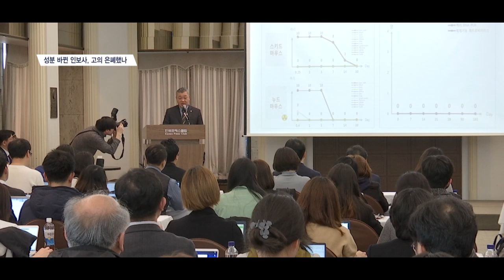한달만에 들통난 코오롱의 거짓말?...인보사 성분 고의 은폐 의혹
[앵커]
그동안 코오롱은 관절염 치료제인 인보사에 허가받은 세포와 다른 엉뚱한 세포가 들어가있다는 사실을 올들어 알았다고 밝혔지만 코오롱의 미국 자회사 ‘티슈진’은 2년 전부터 알고 있었다는 사실이 드러나면서 논란이 확산되고 있습니다. 식약처는 인보사 성분 은폐 의혹과 관련해 코오롱 미국 자회사 티슈진을 현장 조사할 계획입니다. 이보경기자가 보도합니다.

[기자]
골관절염 주사 치료제 인보사에서 기존에 허가를 받은 연골세포가 아닌 신장세포가 있다는 것은 지난 3월말 알려졌습니다.

당시 코오롱 생명과학은 이우석 대표가 직접 기자간담회에 나서 전혀 몰랐던 일이라고 밝혔습니다.
그러면서 STR라는 정밀한 유전자 검사를 하면서 2월 말에서야 알게 됐다고 밝혔습니다.
하단/ 코오롱, 3일 2년 전부터 알고 있었다는 공시
그런데 코오롱 생명과학은 지난 3일 갑자기 기존의 입장을 번복하는 공시를 냈습니다.

인보사의 미국 위탁생산업체인 론자가 인보사 관련 STR 검사 결과를 실행했고 293 유래세포,  종양유발 가능 신장세포이지만 생산에 문제가 없다는 내용을 2017년3월에 티슈진에 통보했다는 내용입니다.

즉, 티슈진은 식약처 허가를 받기 전인 2017년 3월 이미 인보사에 신장세포가 있다는 사실을 알았다는 것입니다.

이에 대해 코오롱생명과학은 자회사 티슈진의 보고를 받지 못했다는 해명을 내놨습니다. 하지만 이우석 코로롱생명과학 대표가 당시부터 미국 자회사인 티슈진 대표를 겸하고 있는 상황에서 유전자 검사 결과를 보고받지 않았다는 것은 이해가 가지 않는다는게 업계의 분석입니다.